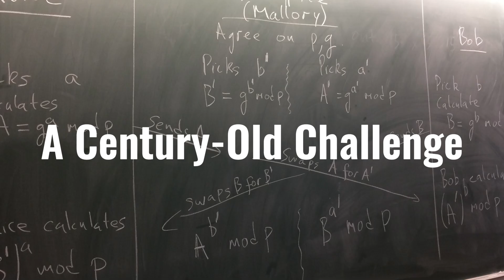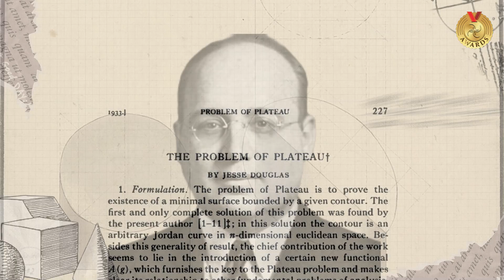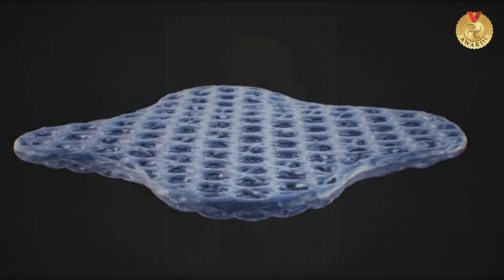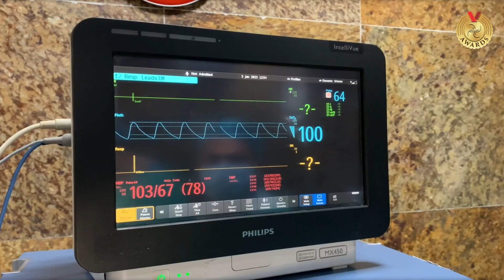Genius Who Solved the Unsolvable | Jesse Douglas | Mathematics | Fields Medal 1936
This man quietly solved a problem the world thought was impossible?
This is the story of Jesse Douglas — the mathematician who cracked the legendary Plateau’s Problem and became the first-ever Fields Medal winner, the Nobel Prize of mathematics.

From soap bubbles to skyscrapers, computer graphics, artificial intelligence, and even medical imaging — Jesse Douglas’s genius still shapes our world today.

🎥 In this video, you’ll discover:

⏱ Chapters
00:00 Start
0:06 Intro
0:27 Early Life and Education
1:58 A Century-Old Challenge
2:40 Breakthrough & Recognition
4:12 Teaching, Influence, & Intellectual Rigor
5:05 Enduring Legacy
6:04 Outro

The IMPOSSIBLE... Plateau’s Problem and how Douglas solved it.

How his work changed geometry, physics, and computer science?

Why Jesse Douglas is remembered as the quiet genius of mathematics?

Douglas wasn’t chasing fame. He was chasing truth. And in the process, he built a legacy that still inspires scientists, engineers, and dreamers.